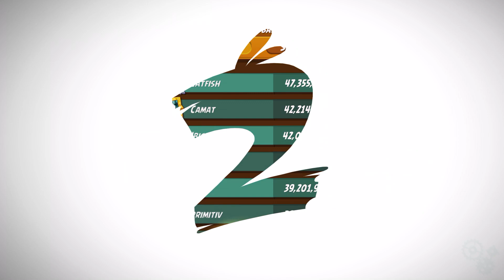Angry Birds 2 Gameplay | MEBC 29.07.2020 CLEARED 10 ROOMS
Follow for more epic gameplay